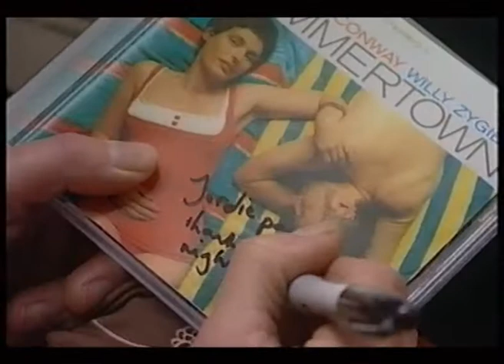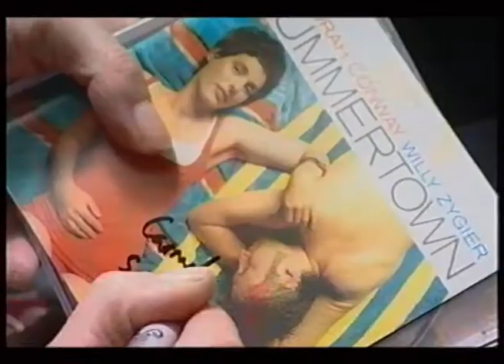Deborah Conway (profile on the Sunday Television Program 2004)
This is an excellent profile piece on Deborah Conway from 2004 on the Sunday Program; features interviews with Michael Gudinski, Wendy Harmer and more.